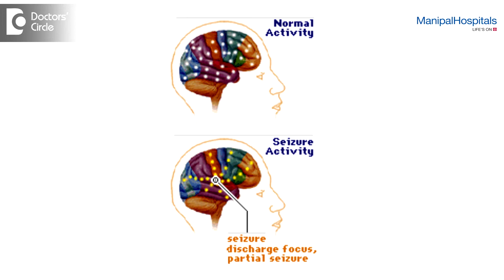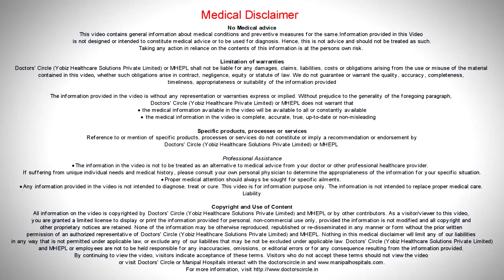Recurrent Seizures | Best Neurologist in Bangalore | Dr. Pramod Krishnan | Manipal Hospitals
Dr Pramod Krishnan tells us why recurrent seizures occur and the ways you can control them. He is the best Neurologist at Manipal Hospital, one of the top Neuro hospital in Old Airport Road.

One of the main reasons for recurrent seizures under treatment is missing medicine. Often, when this happens, patients may get seizures that are even more severe. Other reasons include lack of sleep and irregular eating habits, as well as alcohol consumption. Abnormalities in the blood like low glucose and sodium levels can cause seizures even when the patient is on medication. The use of antibiotics along with anti-epilepsy medicine can trigger seizures.